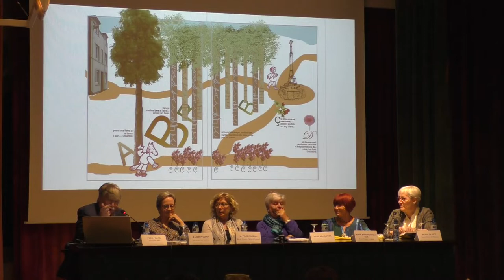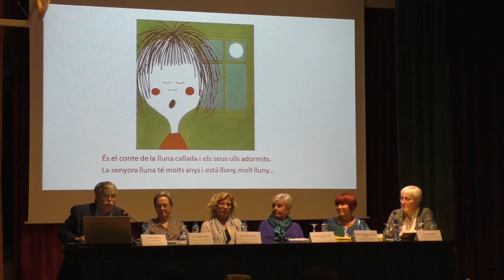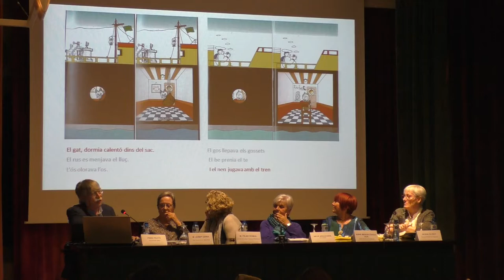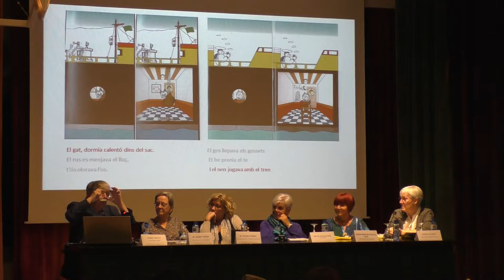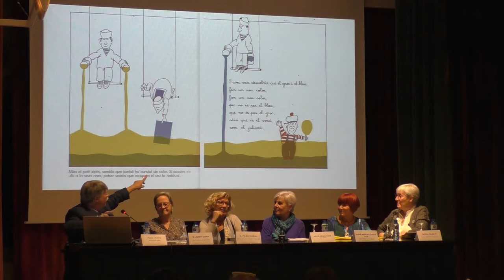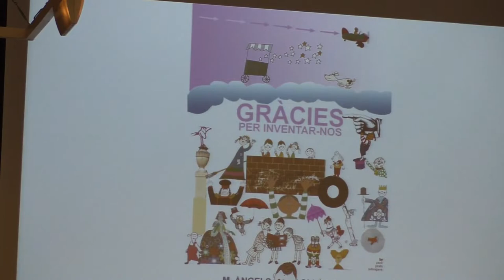Homenatge a Àngels Ollé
El dijous 24 d’octubre de 2019 ha tingut lloc al Centre de Lectura de Reus l’acte d’homenatge a la pedagoga i escriptora Maria Àngels Ollé Romeu. En l’acte han intervingut Maria Josep Udina de la Fundació Marta Mata; Pilar Ruibal directora de l’Institut Escola Pi del Burgar; Pere Prats i Sobrepere, dissenyador gràfic, il·lustrador i periodista; Neus Aragonès del M.A.R.C (Mestres Àvies Recuperadores de Contes) i Anna-Misericòrdia Rué dels Avis i Àvies per la Llibertat. L’acte ha estat dirigit i presentat per Núria Olesti de la Secció de Ciències de l’Educació.